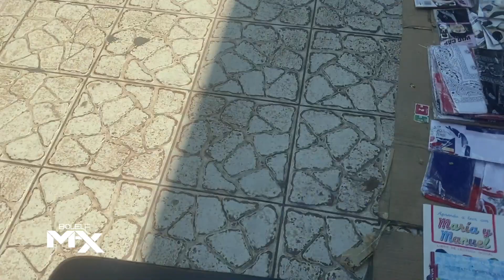CONECTANDO CON MIS SEGUIDORES - UN DIA DE COMPRA GESTION EN LA CIUDADD VLOG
"En este emocionante vlog, te llevo contigo en mi recorrido por la ciudad mientras hago algunas diligencias importantes. Comenzamos visitando la ferretería, donde exploraré las últimas herramientas y materiales para un proyecto en casa. Después, nos dirigimos al banco para hacer algunas gestiones financieras y aprovecho para compartir algunos consejos útiles sobre transacciones bancarias.

Pero eso no es todo, mientras camino por las calles animadas, aprovecho para interactuar con mis seguidores en vivo, respondiendo a sus preguntas y escuchando sus sugerencias. La emoción continúa cuando llegamos al supermercado, donde te muestro cómo hago mis compras y comparto algunos trucos para ahorrar dinero y elegir los mejores productos.

En este vlog lleno de energía y aprendizaje, no solo disfrutarás de la ciudad y sus diferentes establecimientos, sino que también tendrás la oportunidad de ser parte de la conversación y recibir información valiosa mientras hago mis diligencias. ¡Acompáñame en esta aventura urbana llena de diversión y conocimiento!"